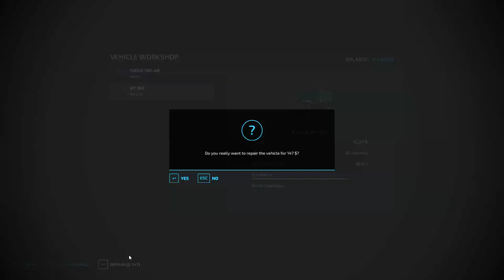Making Money & Investing, Wheat & Sorghum Harvesting | Italian Farm | Farming simulator 22 | ep #57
Welcome back to the Italian Farm Timelapse. The goal of any agricultural operation is to make a profit, and we at our farm do this by selling the products from our factories - pasta, sugar, canola and sunflower oil. These products are not only profitable but are also in high demand in the market. We then wisely invest our earnings in expanding our farm by purchasing new fields.
In line with our plan, we transported our NEW HOLLAND CR10.9 combine on a low bed trailer to the wheat field. Accompanying the combine was a NEW HOLLAND T7-310 tractor, which towed a BERGMANN GTW 330 auger trailer, along with two trucks - a FIAT 190-38 and a MAN TGS SPECIAL 880, both equipped with trailers.
Our next step involved harvesting the sorghum field, following the completion of the wheat field harvest. Through meticulous planning and investment in modern farming equipment, we strive to maximize our yield and profitability in the agricultural industry.